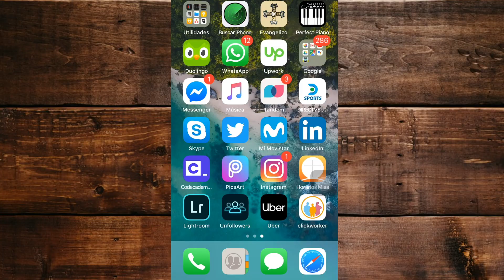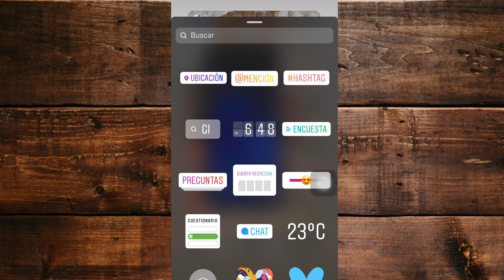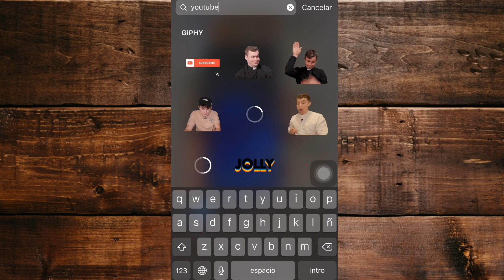TRUCO FÁCIL: PUBLICA historias de OTROS EN TU PERFIL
No olviden compartir el video si les gustó el truco!
¿Cómo subir fotos a Instagram desde tu PC?